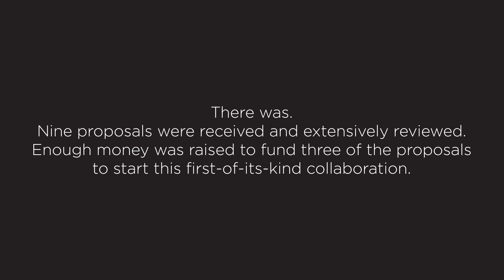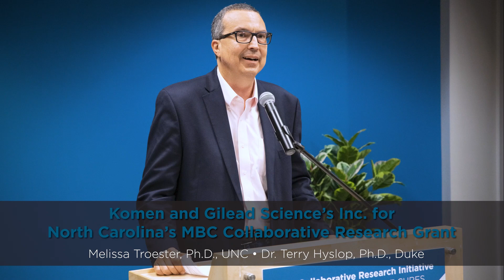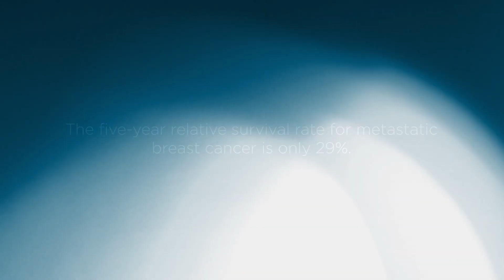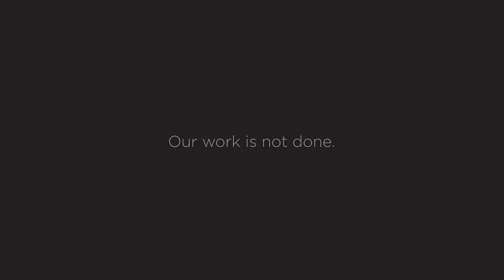SGK MBCCRI Video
MBCCRI